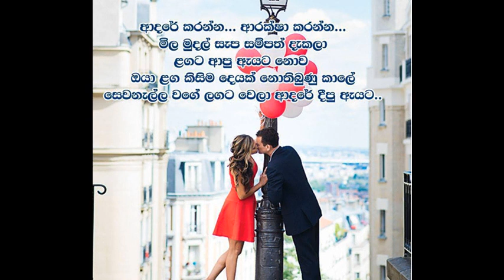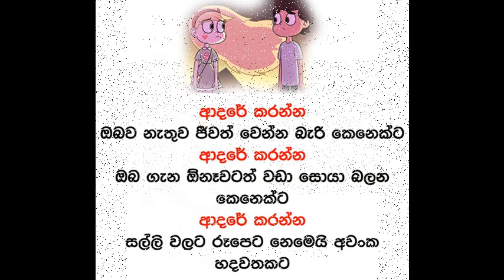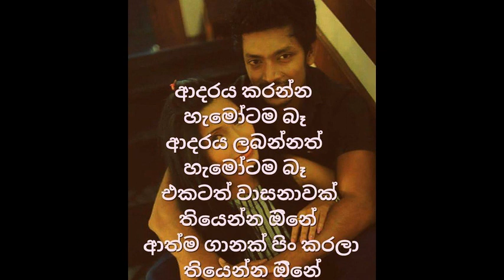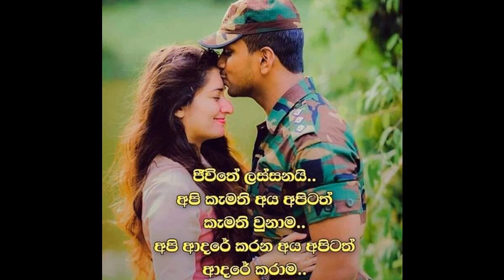Perfect - Ed Sheeran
Perfect - Ed Sheeran - සිංහල photo preview ටිකක් දාලා හැදුවා !!